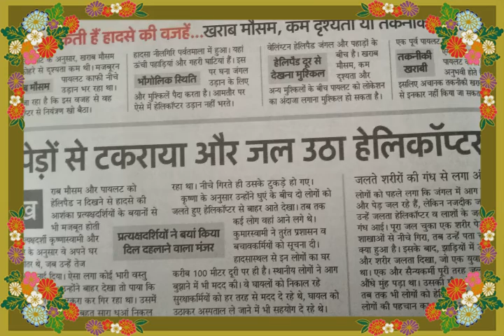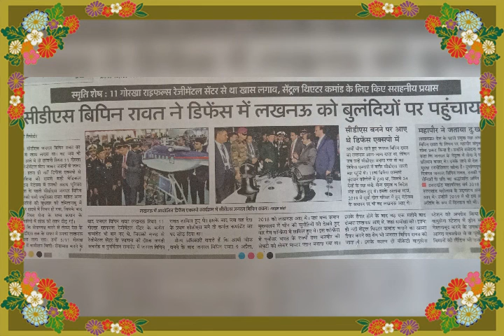CDS VIPIN RAWAT sir#death of CDS VIPIN RAWAT#army navy Air force military chief india#IAS Amit Kumar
CDS VIPIN RAWAT
CDS VIPIN RAWAT sir
CDS VIPIN RAWAT death
CDS VIPIN RAWAT sir death on kennuru
tamilnadu
velingutam Air base
n
madhika Rawat death
theater command
lucknow defence expo
bbau 2019
dechhant samaroh  2019 bbau lucknow
mi17 crash
plane crash of CDS VIPIN RAWAT
neelgiri plane crash
death of 13 people in plane crash
08 December 2021 plane crash cds VIPIN RAWAT